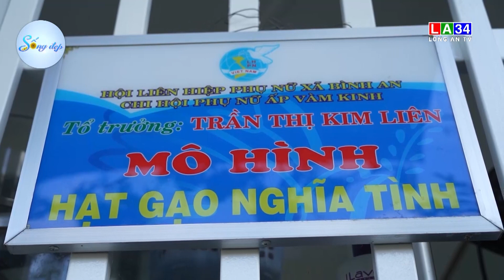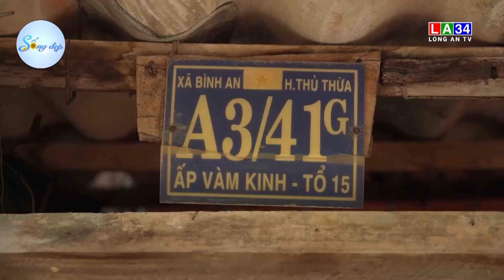Sống đẹp: Người phụ nữ 10 năm làm thiện nguyện I LONG AN TV